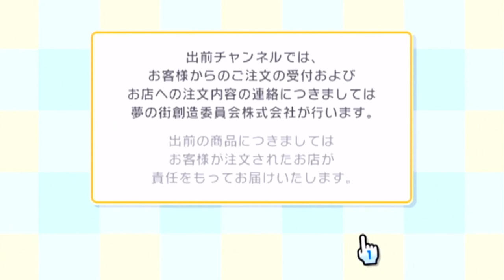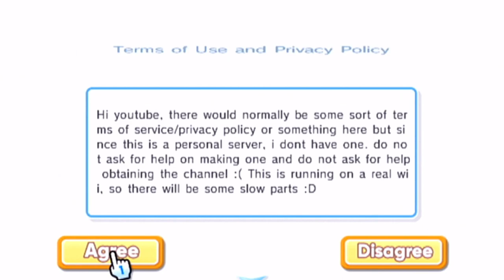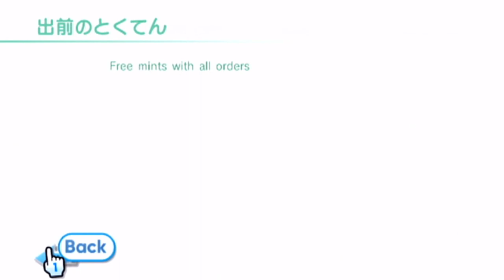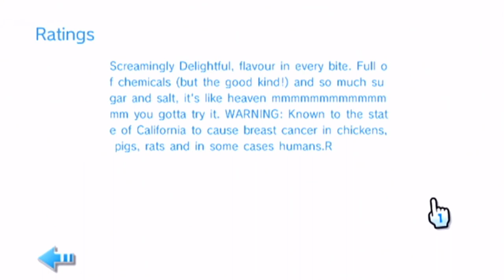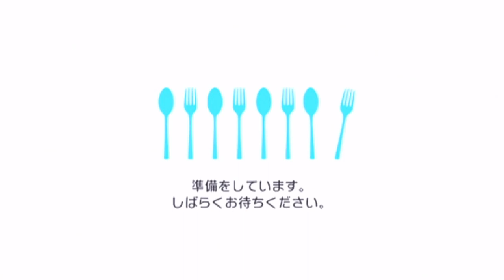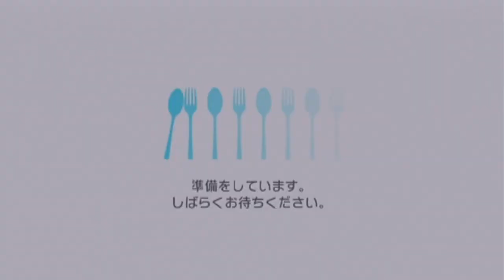Demae Channel (Food Delivery Channel) Translation Progress - April 2021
Hey there, I am a Translator for WiiLink24, so I would like to show you the progress we have made, from Translations to Server to Ordering. At the moment, there is not much translated, but as you can see there's a decent amount. Server has gone great! Shops work, and we can make food, but ordering doesn't work at all yet. If you haven't joined the WiiLink24 Discord make sure to now